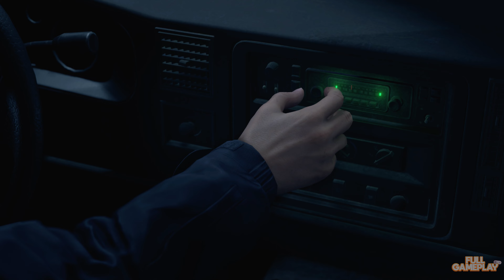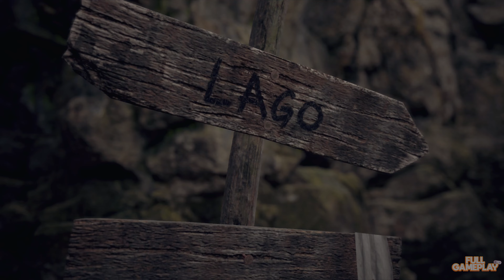RESIDENT EVIL 4 REMAKE PS5 | EPISODE 1 (FULL GAMEPLAY)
Audio: English
Text & subtitles: portuguese